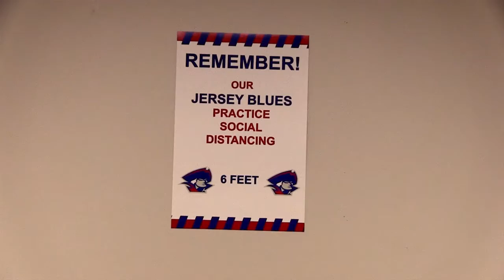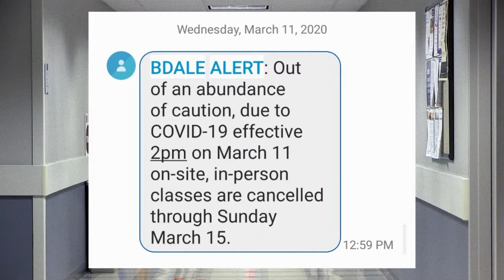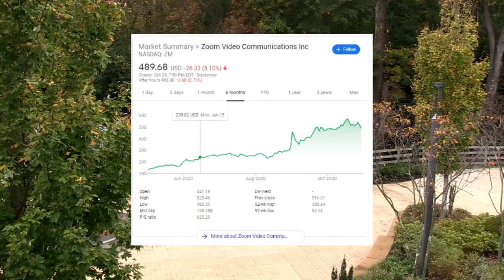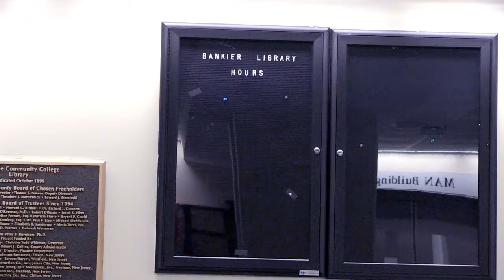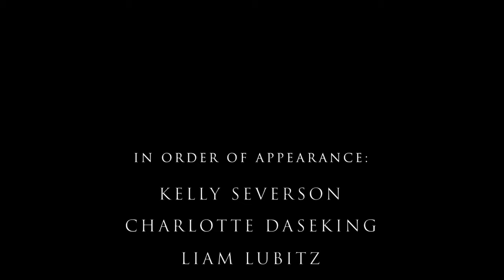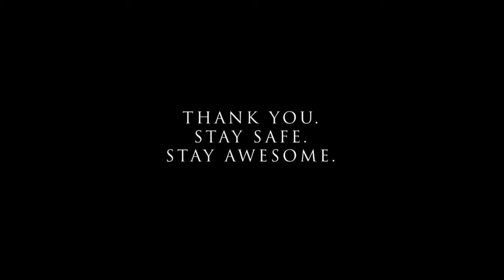Brookdale Community College: How the COVID 19 Lockdown Effected the Students